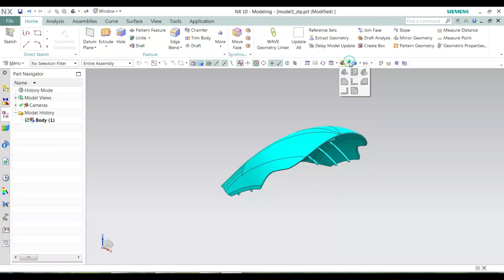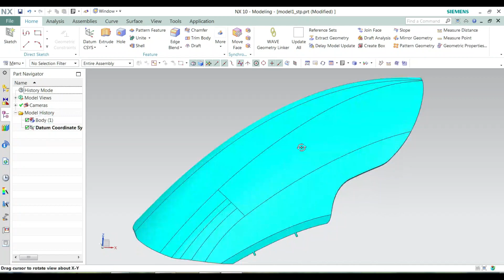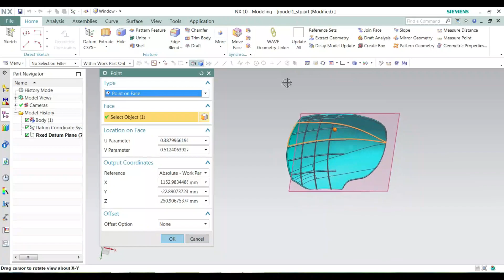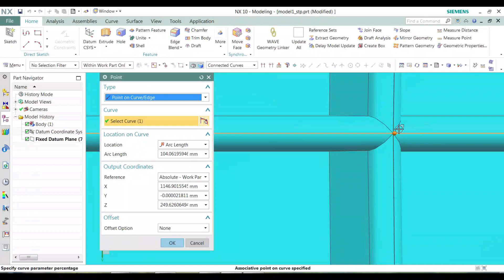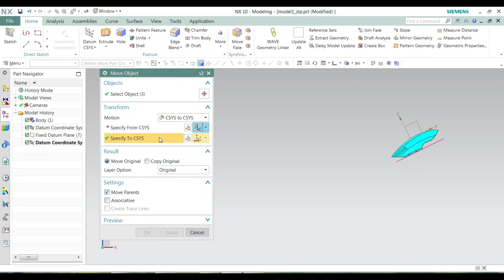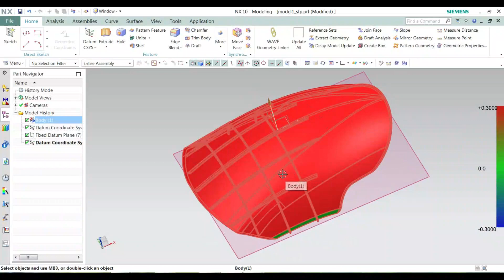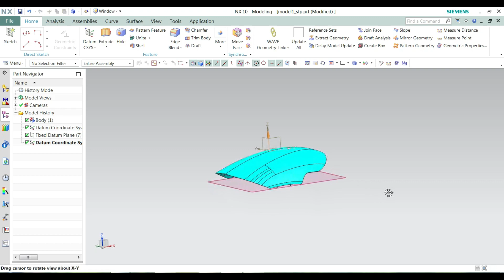How to modify CSYS in UG NX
Hi friends in this video I will demonstrate how to manipulate CSYS of UG